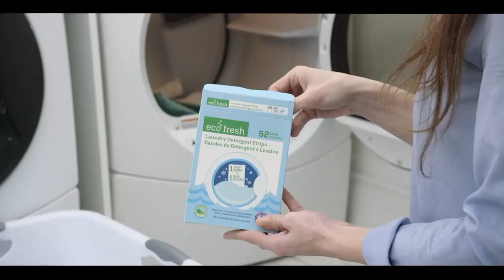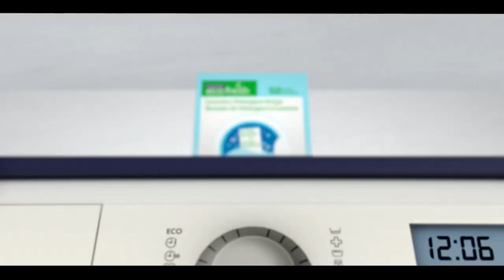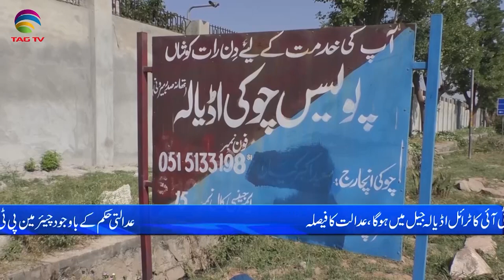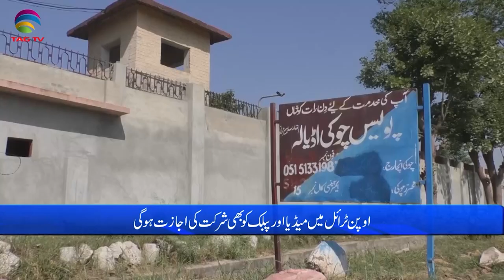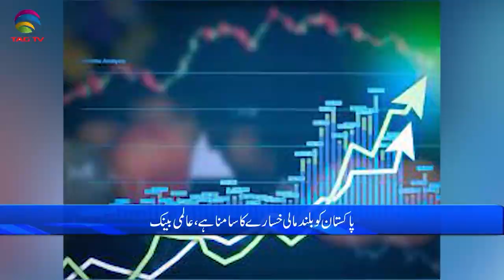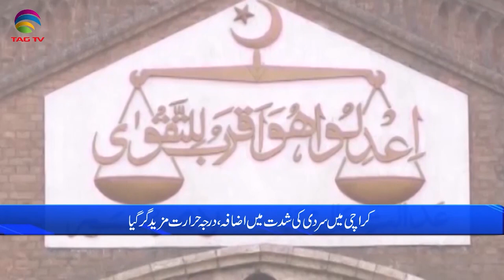Pakistan News Bulletin with Bushra khan - November 28, 2023